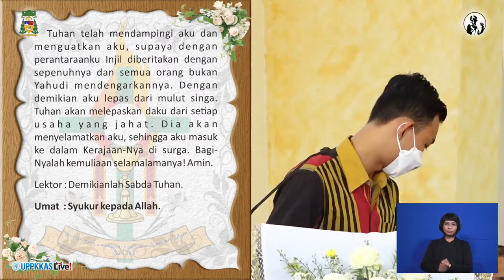TAHBISAN IMAM KEUSKUPAN AGUNG SEMARANG 2022 - Rm. Victor, Pr. & Rm. Christian, Pr. (LIVE STREAMING)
Telah menerima Tahbisan Imam dari tangan Mgr. Robertus Rubiyatmoko: Rm. Marcelinus Victor Drajad Setiawan Pr. & Rm. Chosmas Christian Timur Pr.
Rabu, 29 Juni 2022 Pukul 10.00 wib di kapel Seminari Tinggi, Kentungan, Yogyakarta. Mari kita dukung dan doakan. Berkah Dalem.